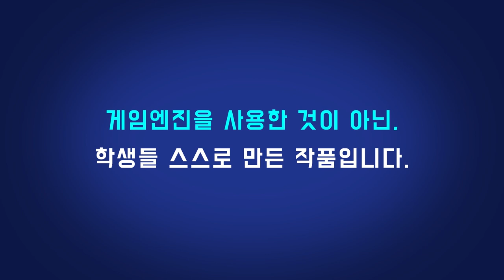[스칼렛 스트링스 모작]쥬신게임아카데미 11개월 차 Direct3D 팀포트폴리오 졸업 작품 시연회_131기 1조 안중환 정지훈 전인복 박종욱 김기범 옥수현